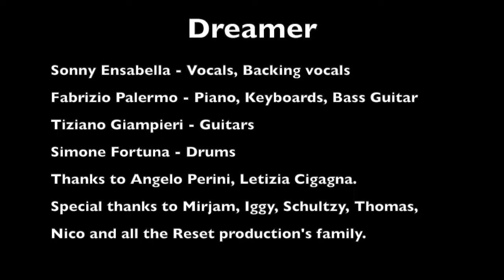Sonny Ensabella - Dreamer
A tribute to Ozzy... In a "Mercuryal" style...

Sonny Ensabella - Vocals, Backing vocals
Fabrizio Palermo - Piano, Keyboards, Bass Guitar
Tiziano Giampieri - Guitars
Simone Fortuna - Drums
Thanks to Angelo Perini, Letizia Cigagna.
Special thanks to Mirjam, Iggy, Schultzy, Thomas, Nico and all the Reset production's family.